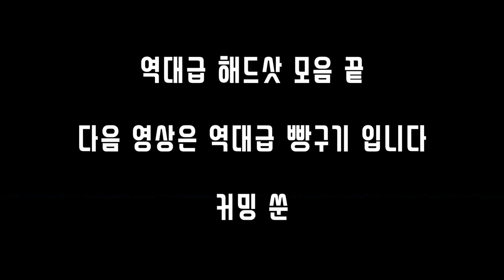보는순간 넋 놓게되는 해드샷 당신의 해드는 잘 붙어 있습니까? 베스트 셀러 한권 구독해서 보시지요^^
여러분 수학의정석 많이들 푸셨죠? 저는 해드삿의 정석을 풀어보도록 하겠습니다